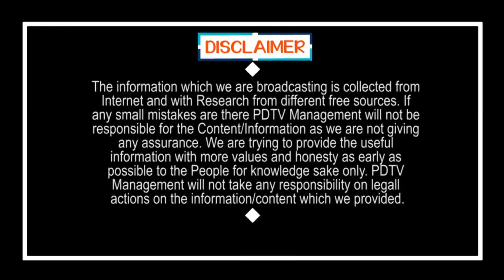Anil Kumar Yadav Fire On TDP | చంద్రబాబు నీకు మతి స్థిమితం తప్పింది.. నీచ నికృష్టపు ఆలోచనలు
చంద్రబాబు నీకు మతి స్థిమితం తప్పింది.. నీచ నికృష్టపు ఆలోచనలు మాని రెస్ట్ తీసుకో